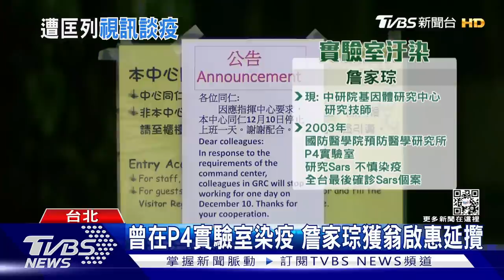跟確診者同棟樓! 翁啟惠被通知自主管理｜TVBS新聞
中研院前助理研究員，疑似在實驗室中感染確診，而跟她一起作研究的傳出還有中研院的研究技師詹家琮，詹家琮過去由翁啟惠邀請加入中研院進行動物試驗，18年前也曾研究Sars病毒，在國防醫學院研究所的P4實驗室染疫，如今再傳P3實驗室意外，翁啟惠盼大家能給第一線的研究人員多一點鼓勵。